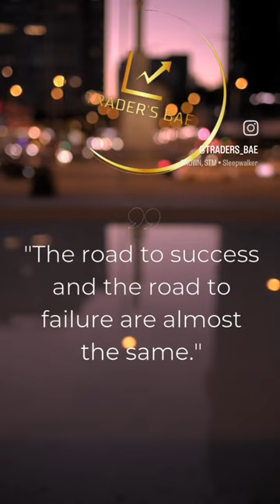Lesson by Colin R. Davis!